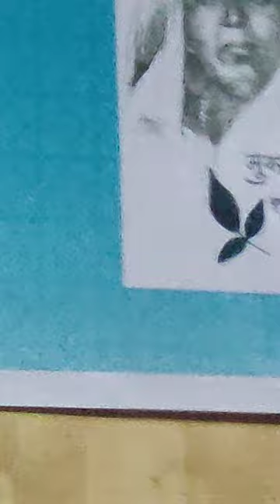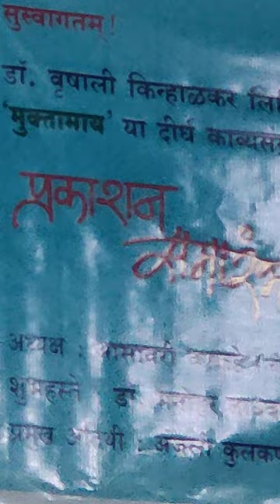DR.VRUSHALITAI MADHAVRAO PATIL KINHALKAR